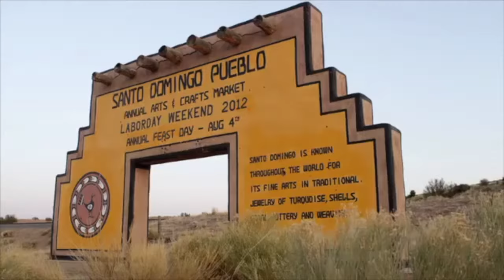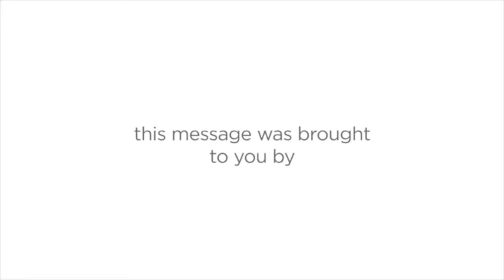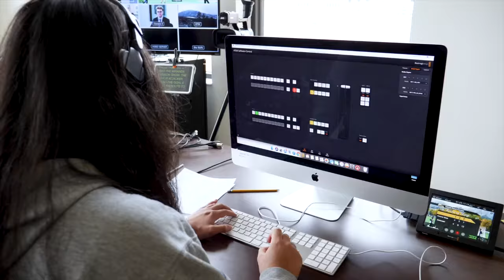Gather Chef's Demo Introduction Film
Flatirons Food Film Festival trailer, First Nations Development Institute and College of Media,  Communications and Information videos, and more.